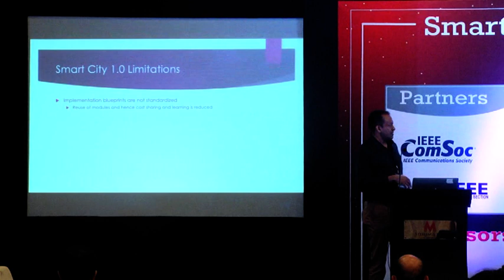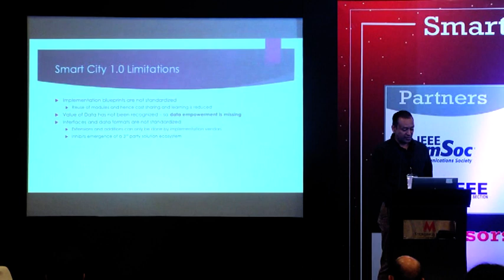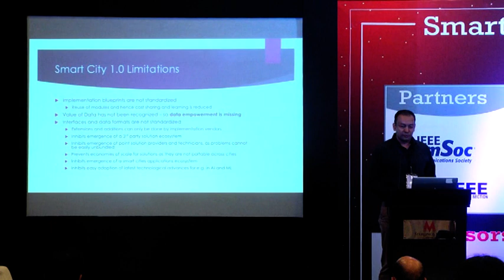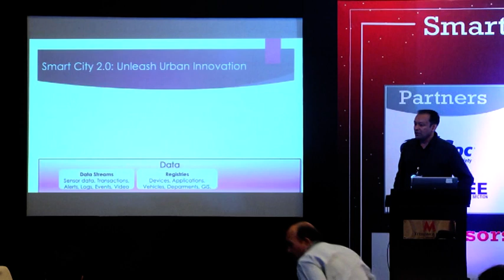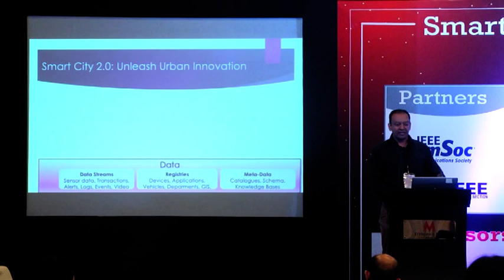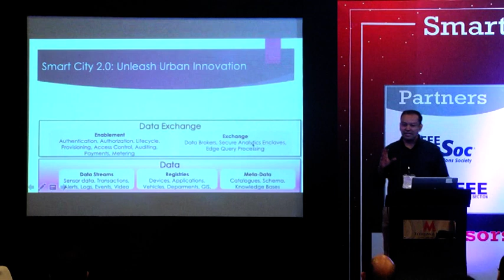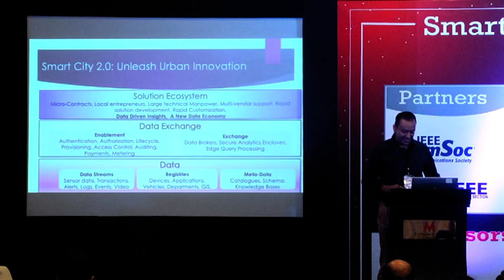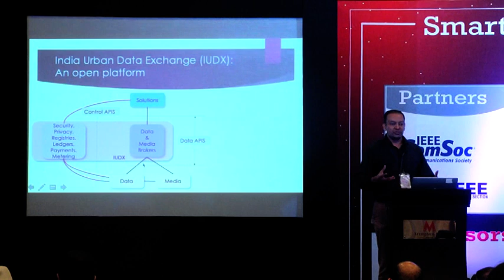Introductio by Naveen Kumar and Prof Amrutur Bhardwaj 1